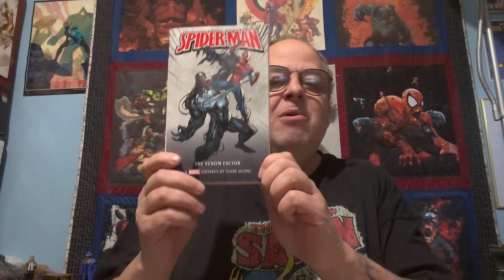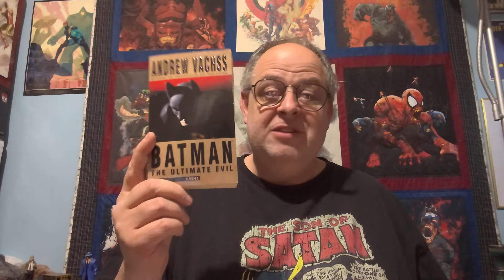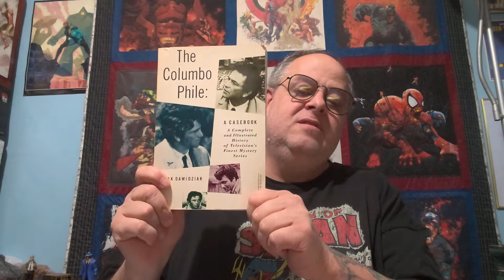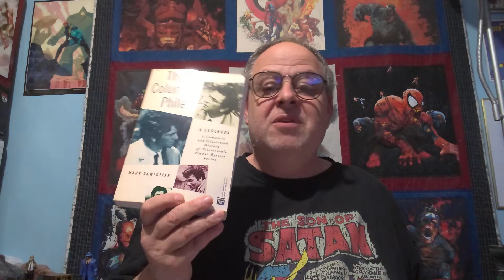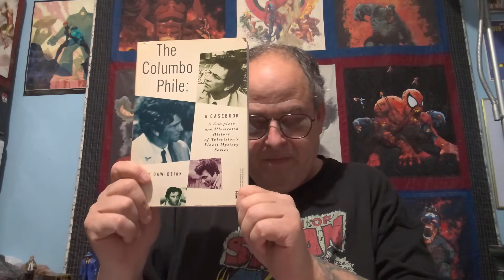Reading Remembrances November 1995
I'm running out of things to say here. You know what is going on. I'm talking about the books that I read in November of 1995.